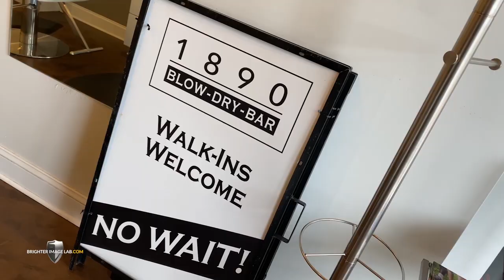SmileWithMe - See a Free Smile Makeover Giveaway by Brighter Image Lab - No Dentist, No Contest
Passing on a Smile! Watch a beauty pageant contestant gift a life-changing smile makeover from Brighter Image Lab!

After a car accident stole this woman's smile for 6 years, a beauty pageant contestant decided to give her free smile away to someone who needed it most.

Join us in changing lives by changing smiles! You can help us gift smiles to people all over the world with just a $5 donation to newlifesmile.org!

Save $1000s and avoid dentist costs & dental implants

Now there’s almost no smile we can’t improve! Ask about our lab direct process. We believe all people should have a better choice. A choice anyone can say yes to!

This episode was filmed on March 2nd, 2020 in Charlotte, NC.  Given the current and evolving situation involving COVID-19, please continue to practice social distancing, stay informed about and comply with local guidelines, and we look forward to getting back on the road soon.

We know a lot of people are going to have questions. While we appreciate the interest, we don’t actively respond to any comments or questions that can be answered easily with a visit to our where we also offer live chat to assist you.

1.   Where can I find you?
2.   How much is this going to cost?
3.   Do you offer to finance?
4.   If I have questions that aren’t answered here or on the website, how do I ask a live person?
5.   Are you dentists? Will this fix anything relating to my teeth?
6.   Can I get a refund if I’m not satisfied?
7.   What else does Brighter Image Lab offer?

Again, is always the best way to reach us with questions.

Lab Direct, No Dentist, Worldwide. We Service Clients All Over the World!